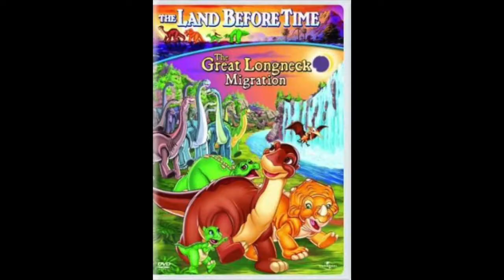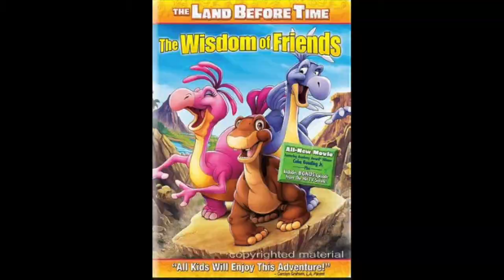The Land Before Time Rankdown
Ryan ranks The Land Before Time movies.  Why?  We're not sure.